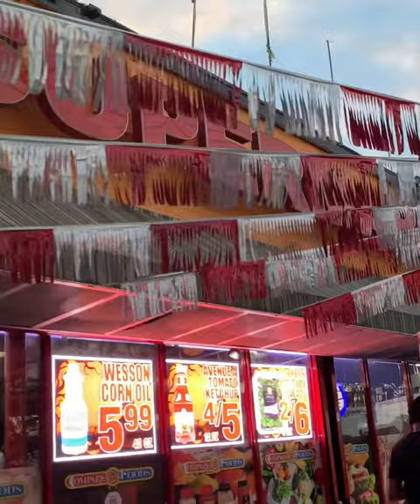October 27, 2023